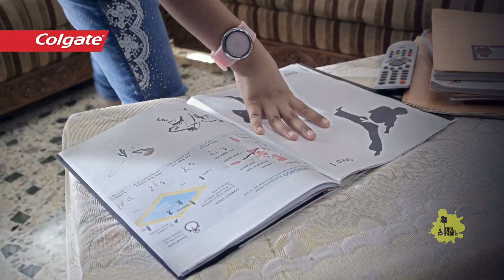Colgate Testimonial 2015 Director's cut